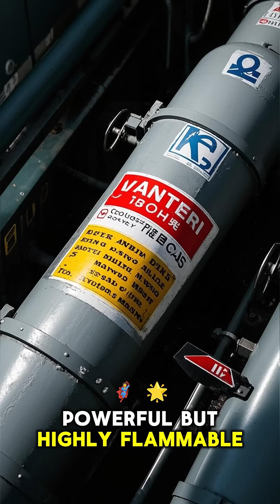Can Water Be Used as Fuel? The Truth About Hydrogen Power & Its Dangers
Is water really a fuel? This video breaks down the science behind the popular myth of using water as an alternative energy source. Learn why water itself can’t be used directly as fuel, how hydrogen extracted from water could power the future, and why handling hydrogen comes with serious risks. Discover the challenges scientists face to make hydrogen a safe, green fuel—and what that means for our planet’s energy future.